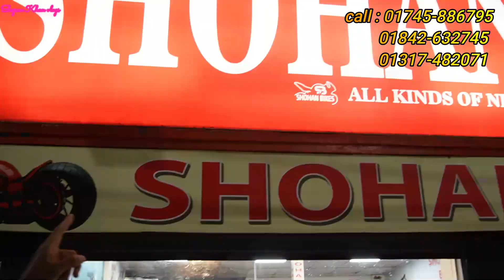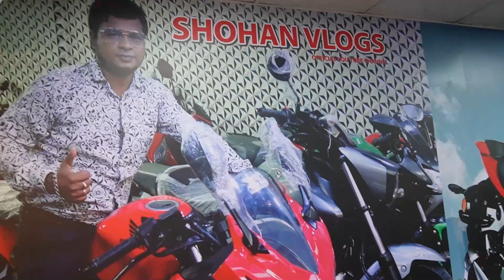মাত্র 50 হাজার টাকার বাইক / Yamaha r15/suzuki/Honda/TVS/Pulsar/Runner/Scooter Bike bangladesh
ADRESS : Shohan Bikes

77, D I T Road, malibagh , Dhaka-1217

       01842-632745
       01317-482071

*** ANTI-PIRACY WARNING ***😍

                                   😍GOOD BYE 😍